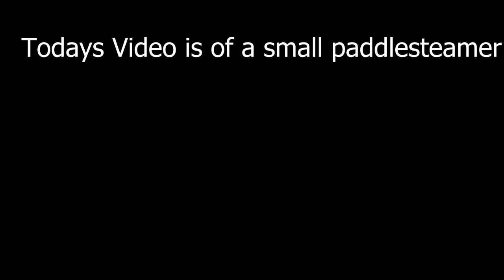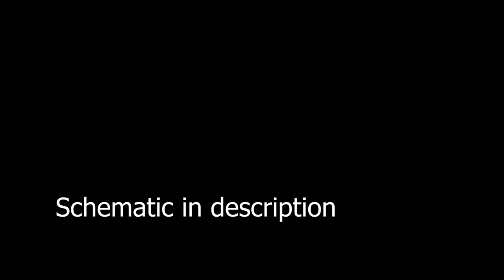Create Aeronautics Prep | Paddlesteamer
Its cool